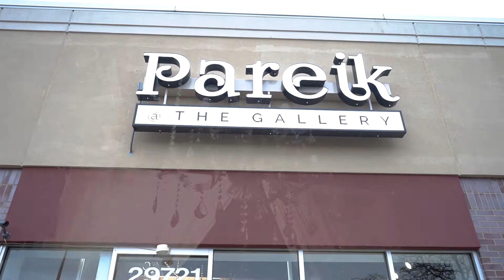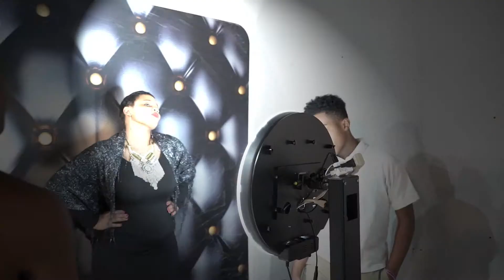The Top pic experience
We've grown so much over the last 2 years that people don't even know all the things we offer!! In this video you see everything we do as a team in house!

Decor
Florals
Draping
Photo Booths
DJ
Food
Event staffing
Treats
Balloons
Custom Fabrications ( champagne wall)
And lastly you saw a few of our Juniors in this video as well!

Whew you can get alllll of that with 1 phone call 877-4-TOPPIC